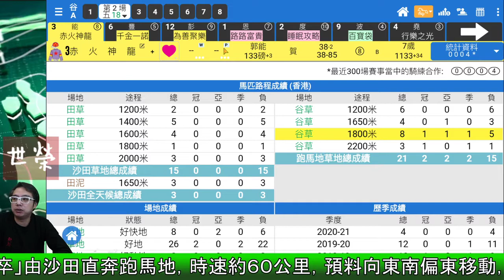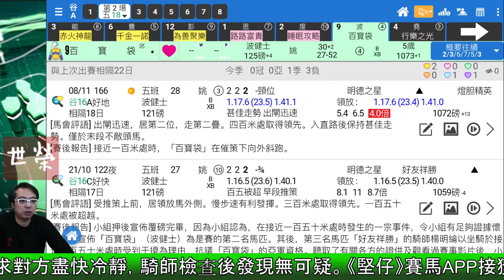瞬間看獨贏(一)20年11月30日23:00, 帶你用《堅仔》，兩三分鐘，輕鬆睇晒一場馬內識贏馬匹！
時間較短只揀一場，用《堅仔賽馬APP》快速為大家揀當中曾贏馬匹，再分門別類，再慨述嗰場既馬到底點贏，真正講馬三分鐘，夠快又放鬆。